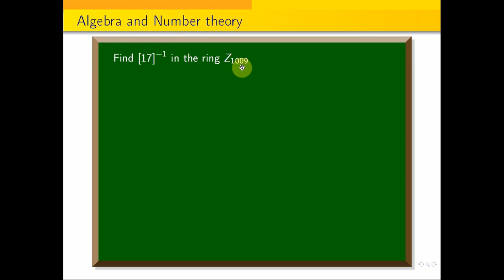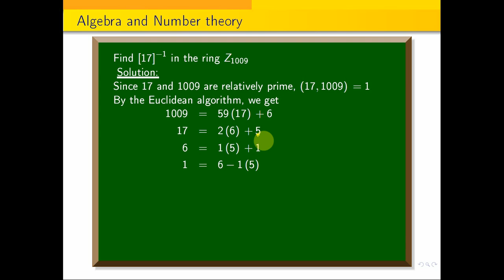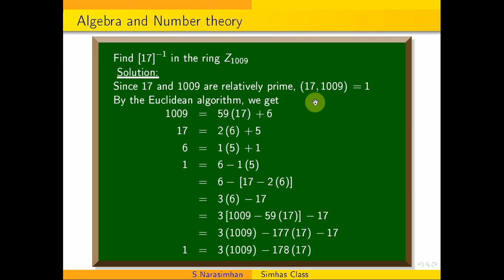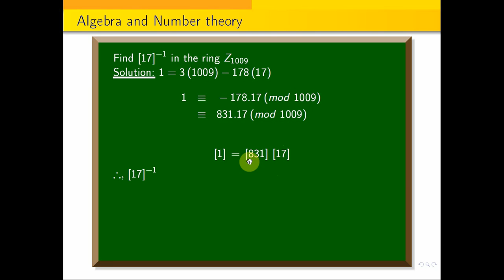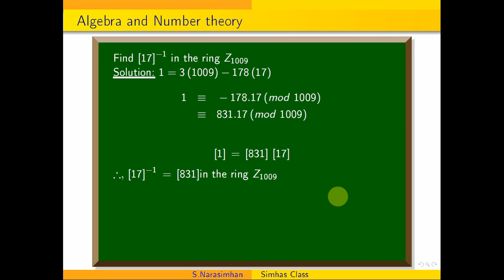Find the inverse of 17 in the ring Z_{1009}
GCD_theorem || The gcd of two positive integers a and b is a linear combination of a and b.